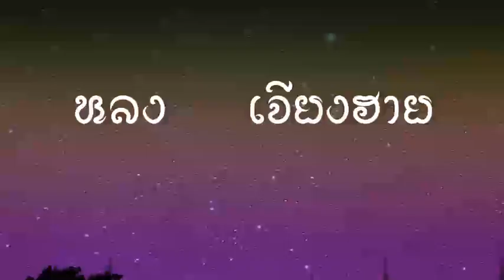งาน "วิจิต 5 ภาค @เชียงราย หลงแสงเวียงที่เจียงฮาย" ภายใต้ คอนเซปต์ "Time & Travel"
🎞️ทีเซอร์เรียกน้ำย่อย กับการแสดงแสง สี เสียงสุดยิ่งใหญ่กับงาน "วิจิตร 5 ภาค @เชียงราย หลงแสงเวียงที่เจียงฮาย" ภายใต้ คอนเซปต์ "Time & Travel"

🚋ทุกท่านจะได้ท่องเส้นทางแห่งกาลเวลาที่สว่างไสวด้วยแสงแห่งประวัติศาสตร์และอัตลักษณ์พื้นถิ่นอันทรงคุณค่า กับ 15 จุดแสงสำคัญทั่วอำเภอเมืองเชียงราย

(running)🚋เดินหรือนั่งรถราง/สามล้อชมการแสดง Projection 3D Mapping และ Lanna Contemporary Danceในคอนเซปต์ Chiang Rai, Wiang of Light : Wiang of Life ณ ศาลากลางจังหวัด (เก่า)

📍ตั้งแต่วันที่ 20-28 พ.ค. 2566 เวลา 18:00-24:00 น.
อ.เมืองเชียงราย